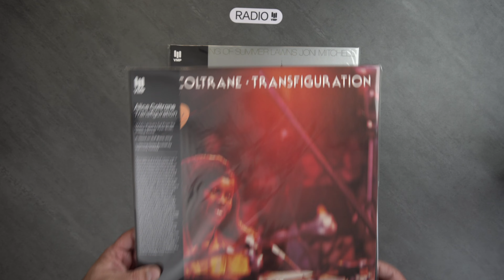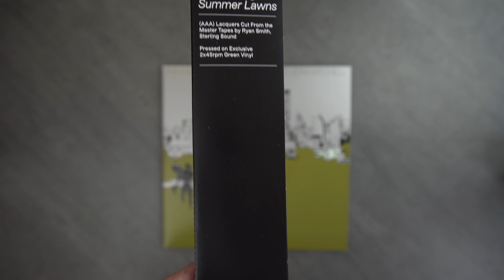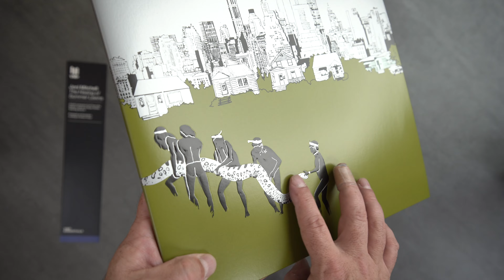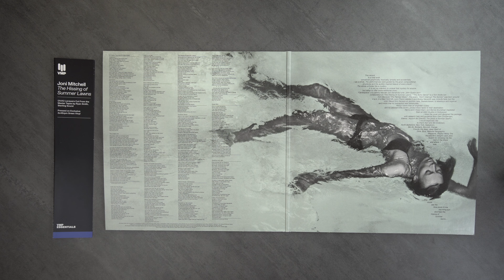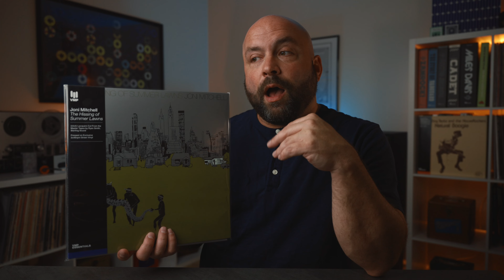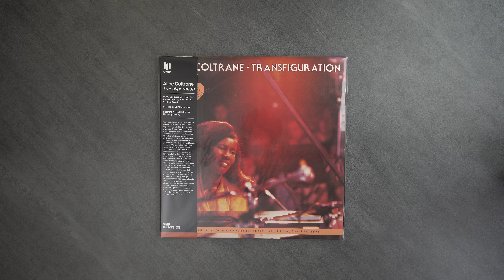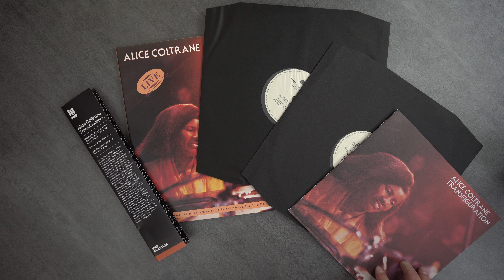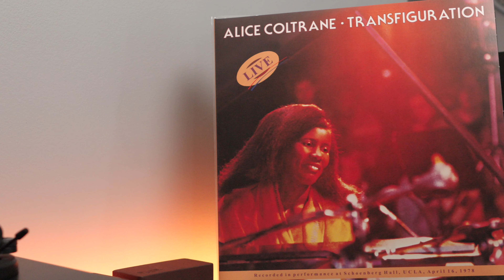Vinyl Me, Please: Joni Mitchell / Alice Coltrane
$80 off Vinyl Me, Please membership (it really helps now!)
Discogs @jazzmsngr

This video is a review of the July 2024 Essential and Classic Record(s) of the Month from @VinylMePlease  - This month features Joni Mitchell - The Hissing of Summer Lawns for the Essentials Track on 45 rpm Green Vinyl and Alice Coltrane - Transfiguration LIVE! with Roy Haynes and Reggie Workman.

use this code to get $80 off membership - it helps me too!

Clean your Vinyl!
Best Phono Stage
My Turntable
My Other Turntable
My Speakers
My Sub
My Amp
Headphone amp

🎬What I use to Film with:
My Camera
My Other Camera
my lens
my other lens
my light
my other light
my modifier
my other modifier
my mic - (great as a pair for live audio as well)
my other mics

0:00 - Intro
1:17 - Update from VMP about Tracks
3:06 - Essentials Record of the Month
9:43 - Classic Record of the Month
13:46 - Wrap Up